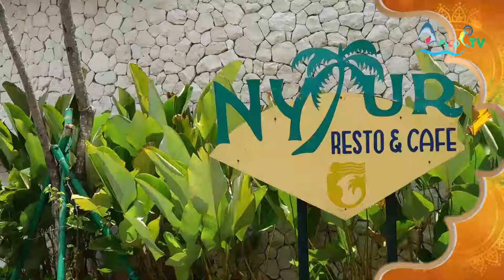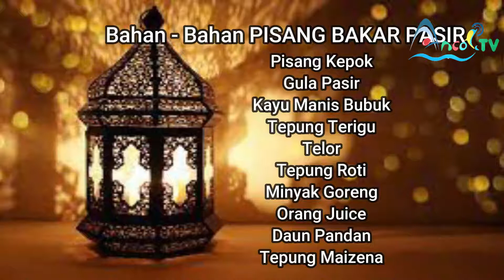Sensasi Ramadhan Eps 1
Ikuti program ini karena diajarkan menu buka biasa yang ceapat murah dan meriah